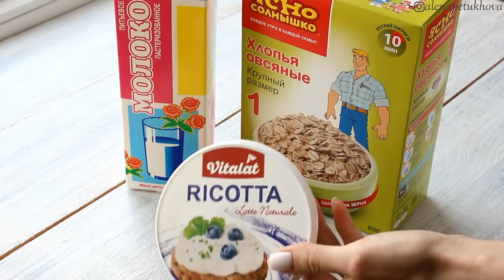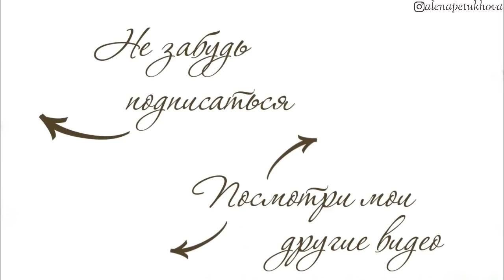FOOD BOOK: 5 ЗАВТРАКОВ ДЛЯ ПОХУДЕНИЯ | AlenaPetukhova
Рецепт творожной запеканки:
Ингредиенты:
- манная крупа - 50 гр.
- соль на кончике ножа.
- пакетик ванилина (по желанию).
- яблоко

Приготовление:
1. В творог добавляем молоко, перемешиваем, вбиваем яйцо, всё хорошо перемешиваем.
2. Яблоко очищаем от кожуры и сердцевины, нарезаем небольшими дольками.
3. Духовку разогреваем до 180°, форму смазываем каплей оливкового масла, присыпаем манкой.
4. На дно формы выкладываем яблоки, затем заливаем их творожной смесью, и выпекаем 35-40 минут (в зависимости от вашей духовки).
4. Как только края запеканки начнут становится золотистыми, выключаем духовку, и оставляем запеканку там, чтобы дошла минут на 5-7.
5. Остужаем, переворачиваем и я рекомендую оставить в холодильнике на ночь, а утром подавать ;)